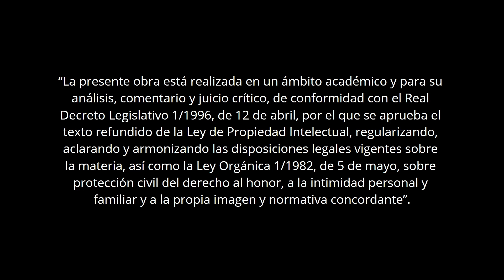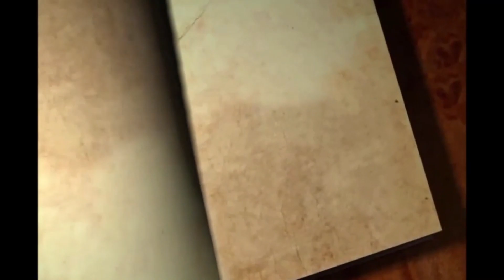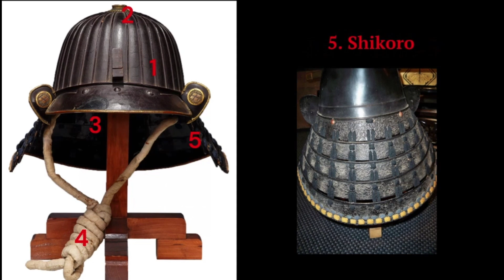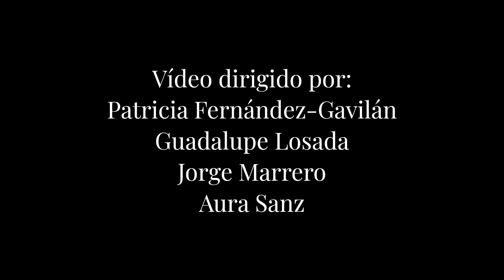Protegiendo las ideas samurái: el Kabuto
VI Certamen Universitario de Microrrelatos sobre Asia

Realizado por:
Patricia Fernández-Gavilán
Guadalupe Losada
Jorge Marrero
Aura Sanz

Coordinación:
Marcos Sala Ivars

Arte de la India y Asia Oriental. Universidad Complutense de Madrid.

Exhaustiva investigación sobre uno de los elementos más destacados dentro de la armadura japonesa, el casco o kabuto. La investigación se ha centrado en el desarrollo y la evolución de estos elementos, y nuestro objetivo es mostrar cómo pasaron de ser objetos utilizados en el campo de batalla a ser piezas creadas con una voluntad únicamente artística.

Conoce Asia a través de estos MICRORRELATOS

El proyecto Certamen Universitario de Microrrelatos sobre ASIA nos sumerge en el conocimiento de otras culturas resultando un beneficio para nuestra formación integral y el desarrollo de la comprensión y la empatía. Nace de la colaboración entre investigadores y alumnos de distintas universidades que de modo totalmente altruista ponen su trabajo a disposición de la sociedad. Se ubica dentro de un proyecto de Innovación Docente y si eres profesor universitario y quieres participar en el próximo certamen puedes ponerte en contacto con nosotros a través de nuestra página web